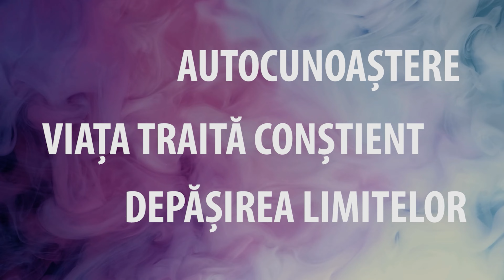Alcoolismul | Cristina Melinte și Elena Gabriela Zlei | Omul între soartă și destin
Alcoolismul | Omul între soartă și destin | Ediția din data de 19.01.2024
Realizator: Cristina Melinte, astrolog acreditat si formator | Invitată: Elena Gabriela Zlei, psihoterapeut

Invitata ediției de astăzi a emisiunii este Elena Gabriela Zlei, psihoterapeut, cu care vom discuta despre alcoolism.
Alcoolismul este un subiect sensibil, către care privim adesea cu critică, judecată, uneori ne prefacem că nu există, însă este prezent în foarte multe familii.

Ce vom afla în această emisiune:
• Ce stă în spatele alcoolismului?
• Cum recunoaștem dependența de alcool ?
• Care este impactul alcoolului asupra sistemului familial?
• Alcoolismul în rândul tinerilor.
• Rolul psihoterapiei în alcoolism.
• Importanța relației terapeutice.

Vizionare plăcută!